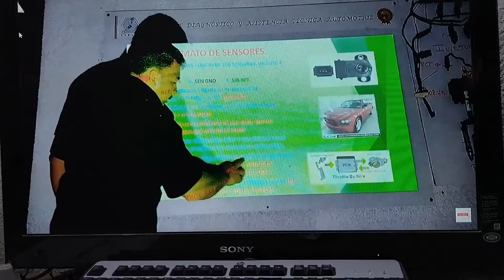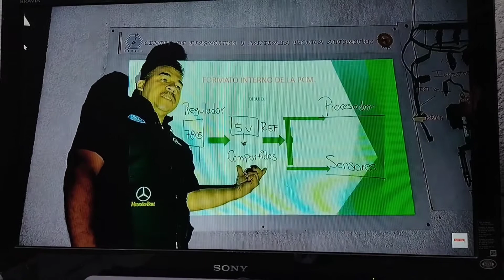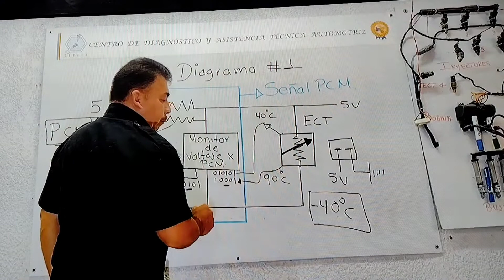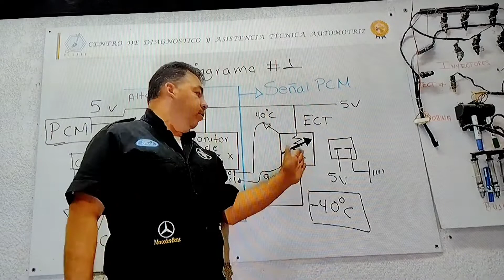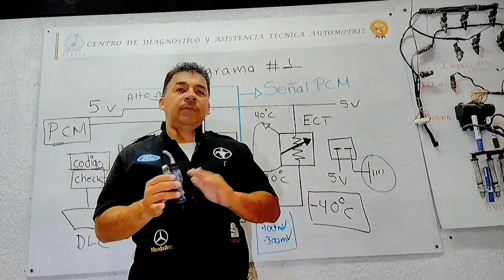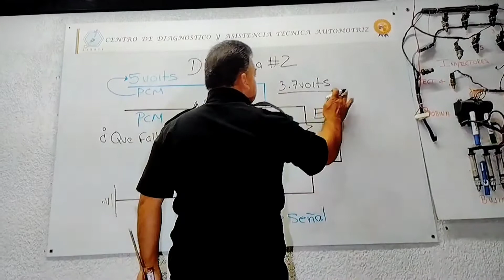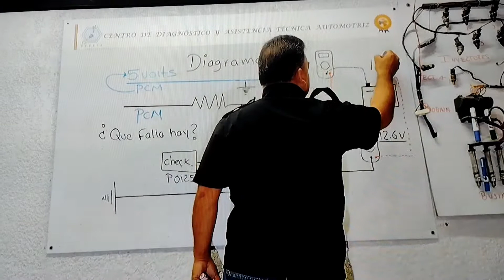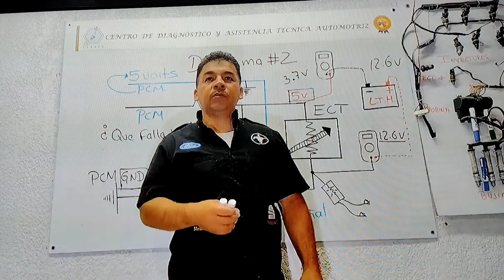curso de inyeccion electronica1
ACTIVEN LAS NOTIFICACIONES.
DENLE LIKE.